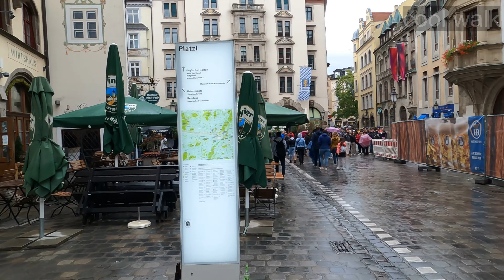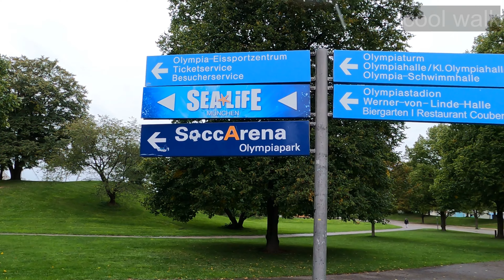MUNICH city and SURROUNDING walk